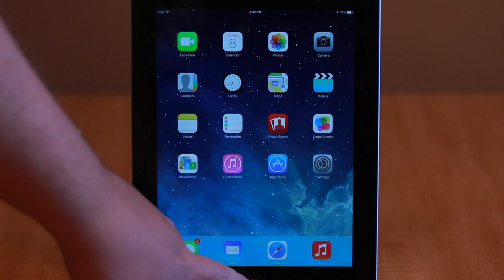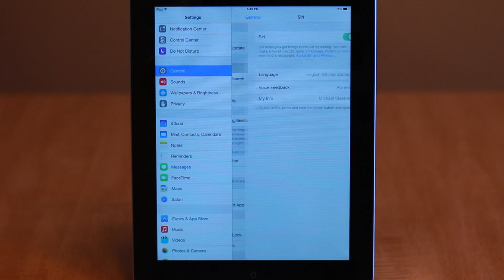How To Use Siri's New Features In iOS 7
A look at how to use Siri's new features in iOS 7.